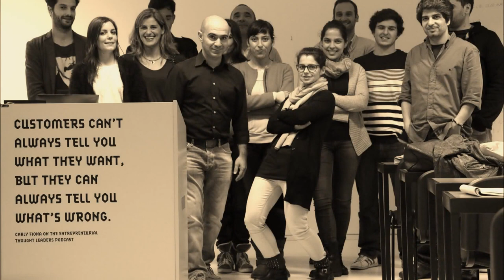Pós Graduação Marketing Digital IPAM 20 Edição